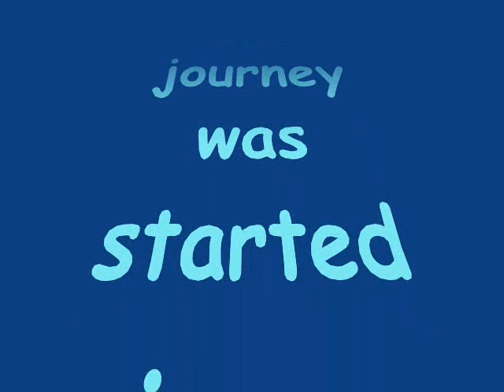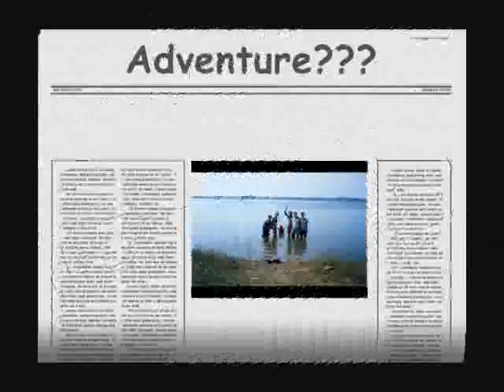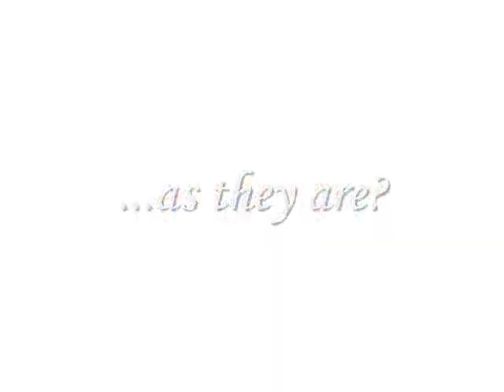My college days.......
My college days...like everyone. I too miss those lovely days in my college.

Here goes a dedication to those immortal days. !